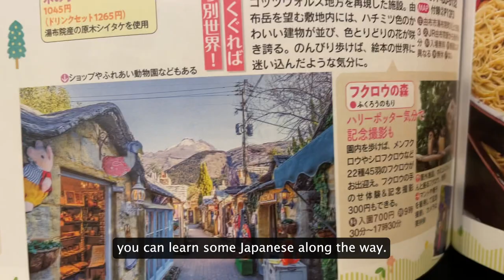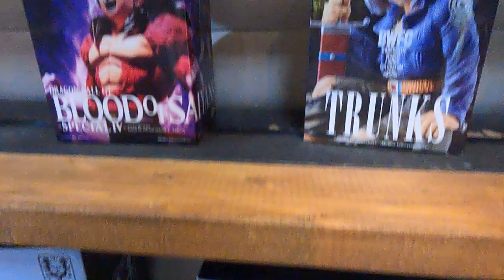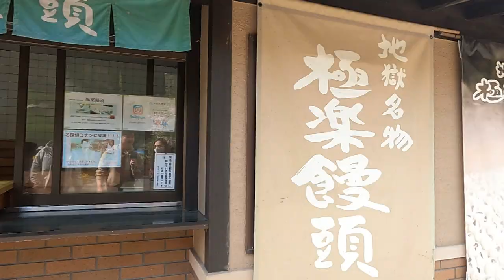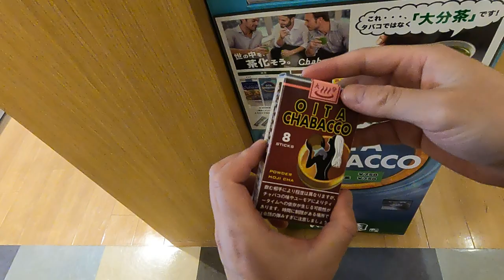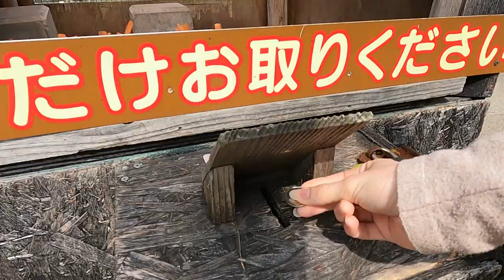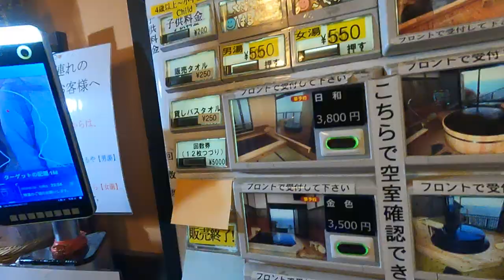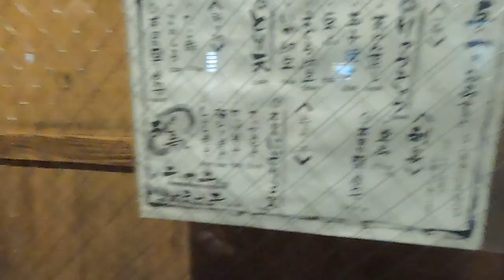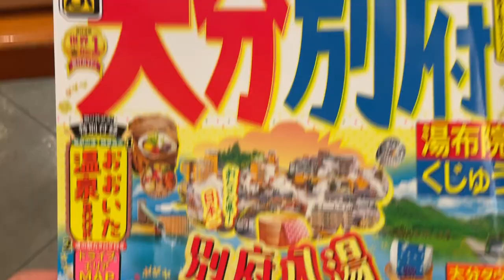Oita Beppu Japan | The Best Onsen Prefecture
Embark on an unforgettable journey with us in our latest video - "48 Hours in Oita"! Discover the best of Oita, Japan - from the Floral Village in Yufuin to the bubbling Hells of Beppu. Experience 3D latte art at Cafe DuO, mingle with animals at Safari Park, and explore famous landmarks like the Attack on Titan statue. Not just that, but you'll also pick up some Japanese phrases along the way. Get ready to immerse yourself in Oita's enchanting culture, breathtaking landscapes, and exquisite cuisine.

Chapter
00:00 Opening
00:13 Floral Villege
02:39 3D Cafe Art
03:13 Jigoku Hot Spring Onsen
04:34 Omiyage
06:10 Yama Jigoku
07:28 Hot Springs
09:43 Oita Food
10:51 African Safari
12:05 Shingeki No Kyojin